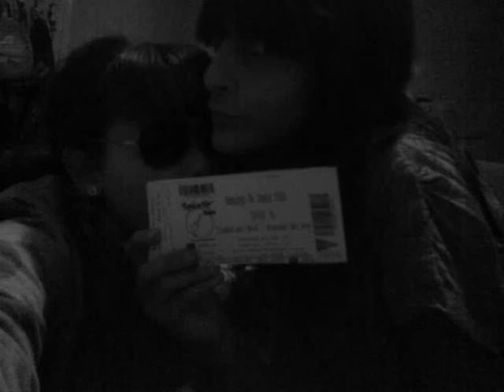gemela teamo solo tu ah ah ah bacalao temazo.wmv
aniita y alba haciendo el verdaderoo tonto jajaj con la cancion ah ah de bacalao jaja es que cuando uno se aburre... porfavor no lo veais los del insti .. os vais a arrepentir muahaha y ya jajaja